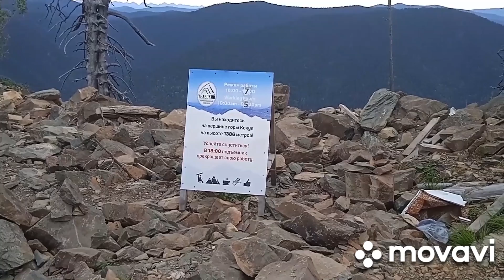Отпуск на Алтае. Телецкое. Часть вторая. Канатная дорога. Видео по выходным.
Каждый год мы стараемся хоть на три дня выезжать в горы.
(В видео ютуб вырезал музыку. А закачивала,как без авторского)